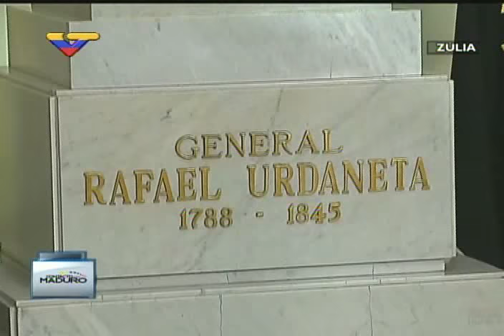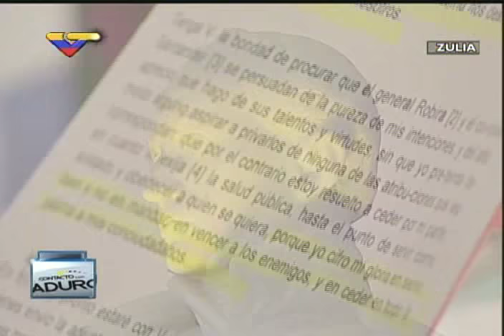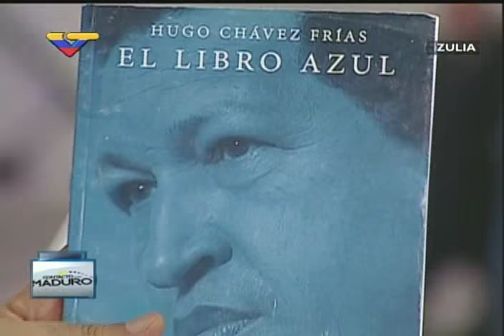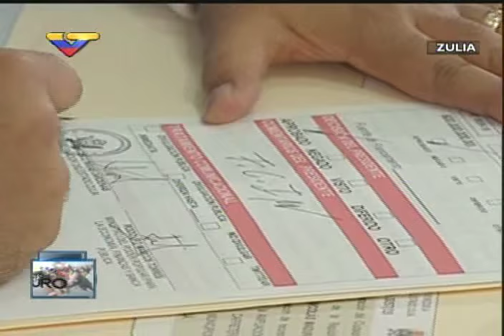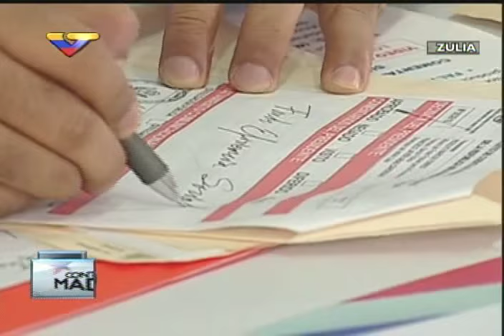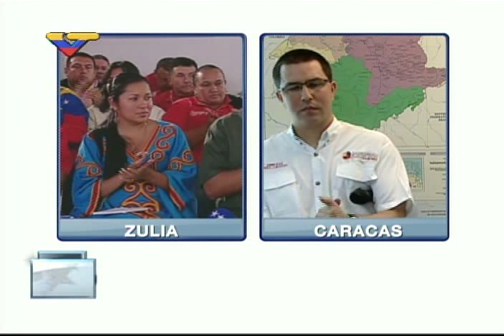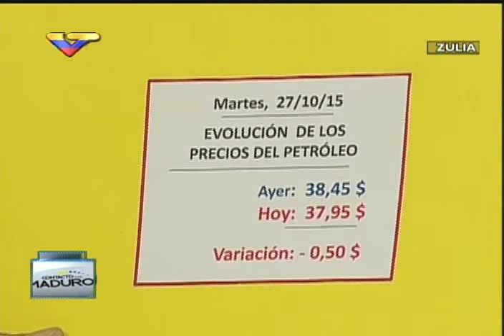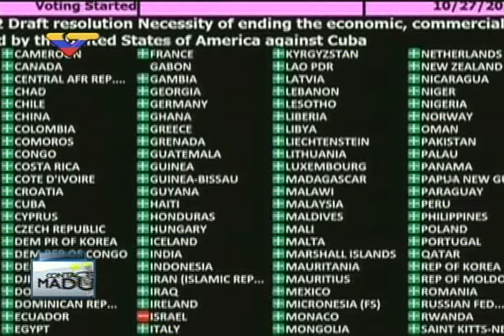En Contacto con Maduro #44, programa completo, 27 de octubre 2015, Zulia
Desde Maracaibo, estado Zulia, con el Presidente venezolano Nicolás Maduro Moros